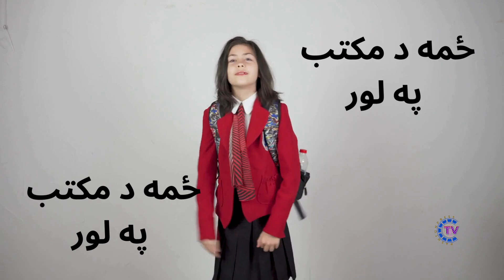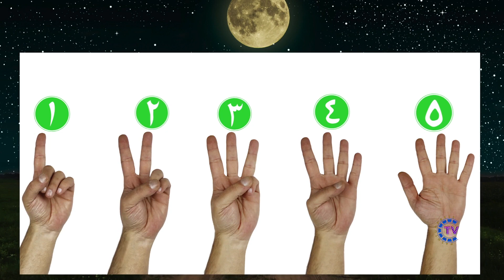ماشومانو ته اسانه ریاضي - علمي معلوماتي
د فرهنګ او ځان پیژندنې لپاره لمړی شرط ژبه ده. خپل ماشومان مو له پښتو ژبې څخه مه محروموی. مننه